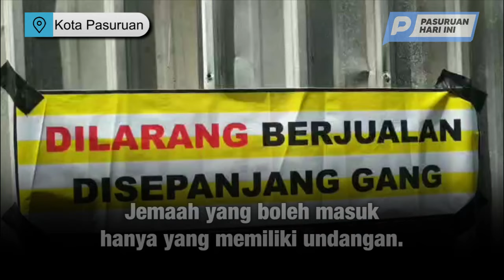Haul Kiai Hamid Akan Disiarkan Virtual di Tiap - Tiap Kelurahan di Kota Pasuruan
Pasuruan (WartaBromo.com) – Haul KH Abdul Hamid bin Umar akan diselenggarakan Sabtu (16/10/2021) besok. Acara haul akan disiarkan secara virtual di puluhan masjid yang ada di Kota Pasuruan.

Wali Kota Pasuruan, Saifullah Yusuf (Gus Ipul) mengatakan, jemaah yang bakal datang bakal mencapai ribuan, sementara kondisi saat ini masih pandemi Covid-19. Untuk itu, konsentrasi jemaah bakal dipecah.

Beberapa OPD telah diminta untuk berpartisipasi dalam penyelenggaraan haul, seperti menyediakan tempat cuci tangan, menerjunkan tenaga kesehatan, serta melakukan penyemprotan disinfektan.

Semua kecamatan dan kelurahan di Kota Pasuruan, oleh Gus Ipul, juga diminta menyiapkan satu masjid dan satu lokasi untuk warganya yang ingin mengikuti haul.

“Kita siapkan banyak masjid yang menyiarkan secara virtual. Belum yang dari inisiatif alumni, belum lagi dari dewan masjid,” kata Gus Ipul.

Mantan Wakil Gubernur Jawa Timur tersebut menambahkan, di lokasi pusat acara yakni di Pondok Pesantren Salafiyah, akan dibatasi. Jemaah yang boleh masuk hanya yang memiliki undangan.

Sementara itu, perwakilan panitia M. Nailur Rochman (Gus Amak) menambahkan, rangkaian acara haul akan dilaksanakan sejak hari Jumat yakni pembacaan maulid habsyi, temu alumni, khotmil quran, hingga acara inti haul KH Abdul Hamid pada Sabtu pagi.

Selain itu, Gus Amak menyebut bahwa semua panitia acara sudah tuntas dua kali disuntik vaksin. Ia mengimbau bagi jemaah yang datang atau yang mengikuti acara haul agar taat protokol kesehatan.

“Kami menyiapkan masker dan hand sanitizer. Dari depan nanti juga ada screening kesehatan sebelum masuk ke lokasi,” kata Gus Amak. (tof/may)